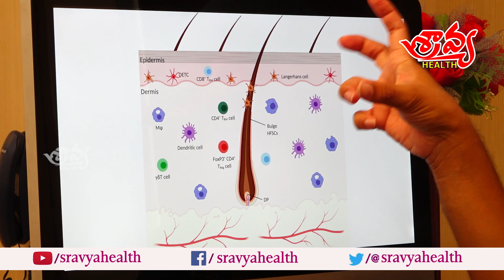పేనుకొరుకుడు ఎందుకు వస్తుందో తెలుసా?తగ్గించుకోవటం చాలా సులభం | Dr. Raj Kirit E.P. | Sravya Health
Dr. Raj Kirit E.P. (MBBS, DDVL)
Dermatologist, Hair Transplant Surgeon, Cosmetologist
443, A 55, Road Number 6, MRC Colony, Film Nagar, Hyderabad, Telangana 500096

Sravya Health Channel ... Sravya Health

Sravya Health this an all in one need in every aspect in Health, dedicated to TELUGU PEOPLE. We produce videos in various fields like HEALTH, BEAUTY, AYURVEDHA, HOMEOPATHY and many more to have fun.

So please join us and share the journey of knowledge and have fun!